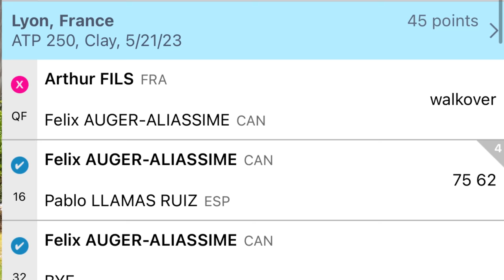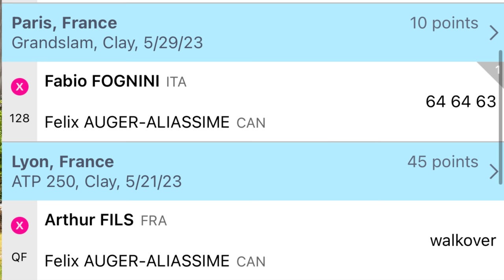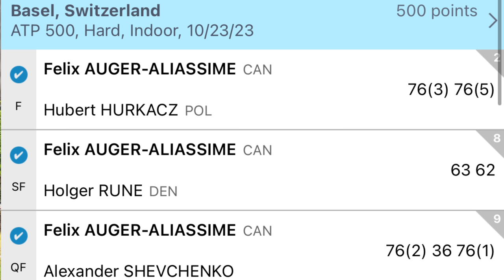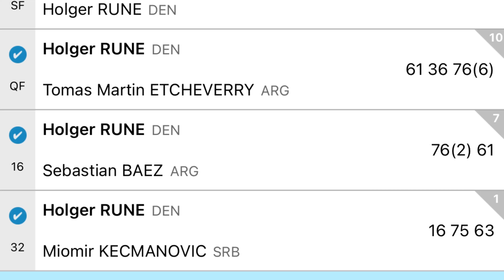How to Get Out of a Slump feat Felix Auger-Aliassime | Monday Morning Tennis Rant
In this Monday morning tennis rant, I explain how to get out of a tennis slump using Felix Auger-Aliassime as an example, who won Basel after losing many matches consecutively.

🎾 Tennis Equipment Reviews: